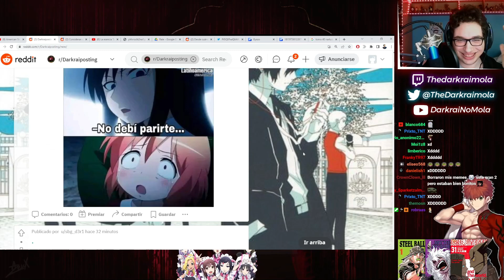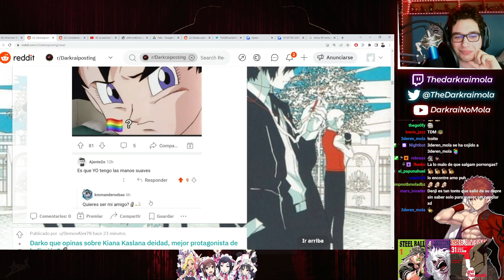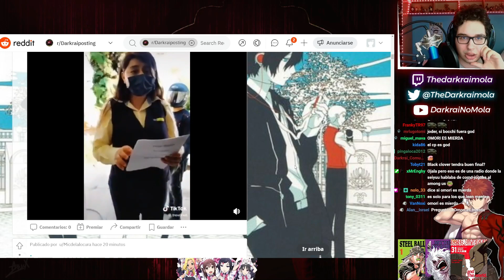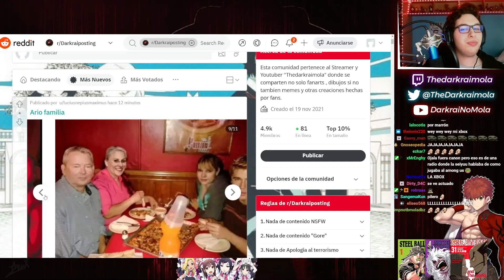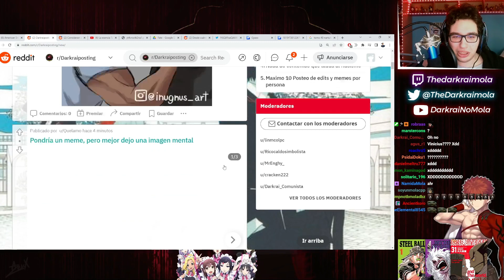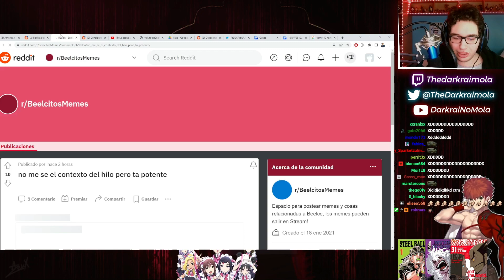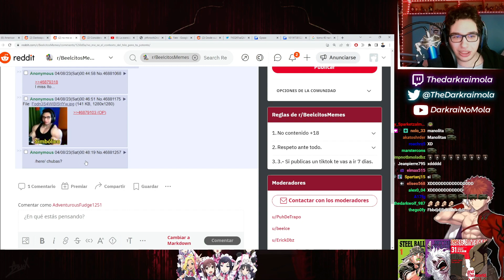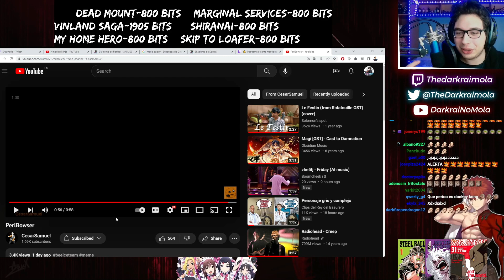PERIBOWSER | Reddit Simbólico #90